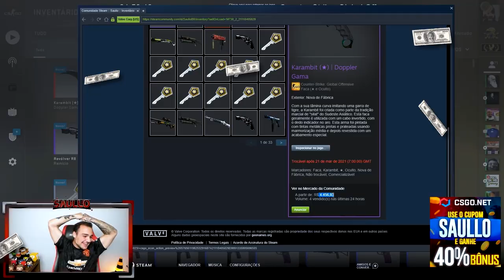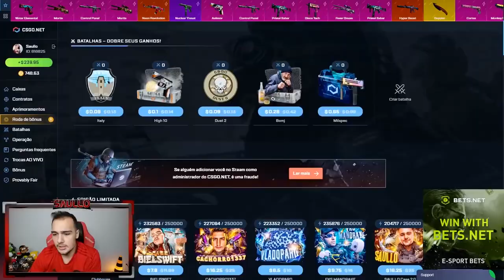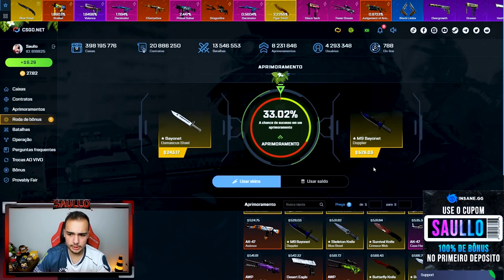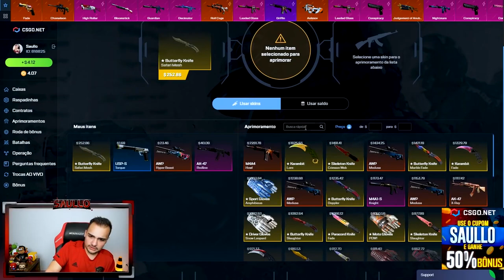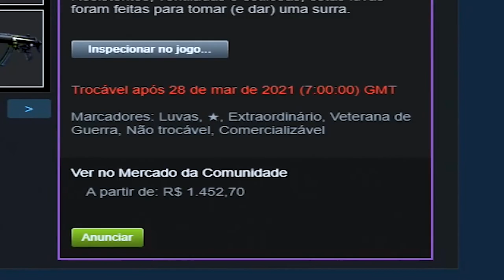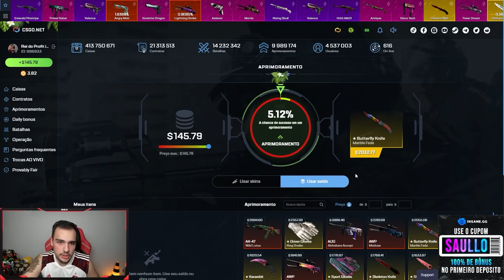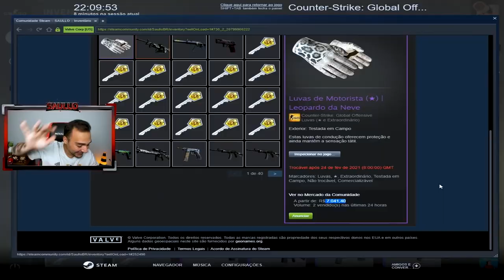15 ABERTURAS DE CAIXAS NO CSGO QUE CHOCARAM O MUNDO